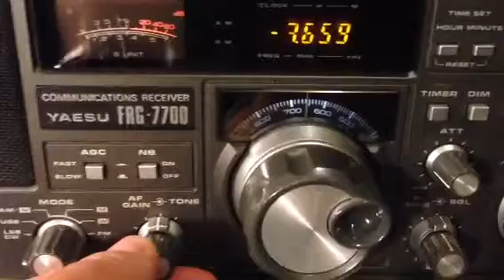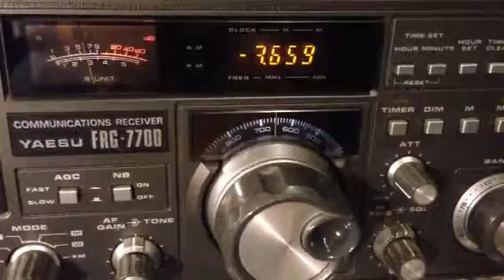Strange Transmission on 7659kc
I'm sure someone out there knows what this is. It's a new one to me. If you don't want to listen to the whole thing skip to about minute 4